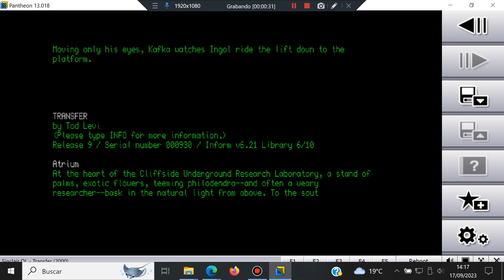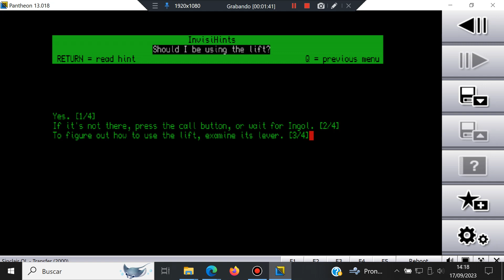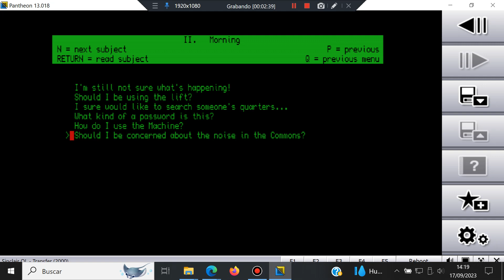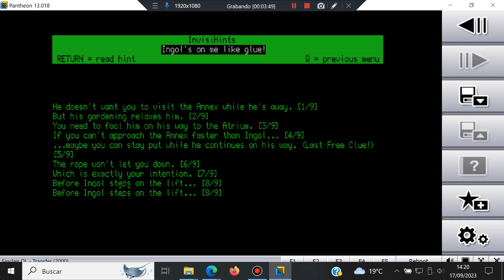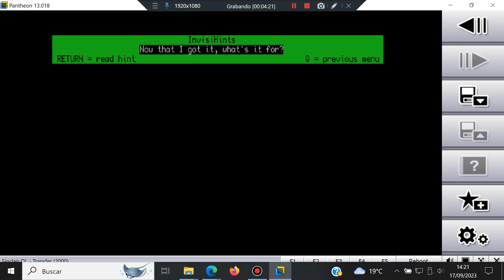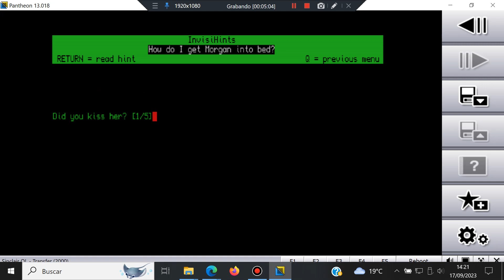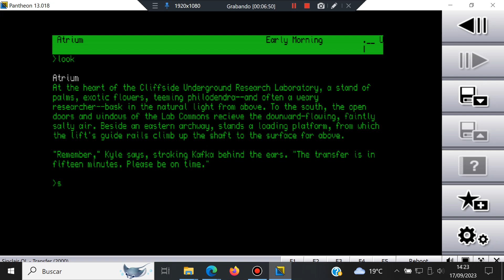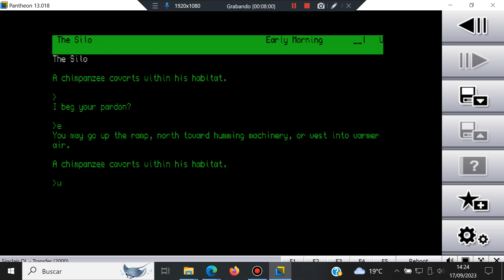Transfer - Sinclair QL - Pantheon - Test Windows 10